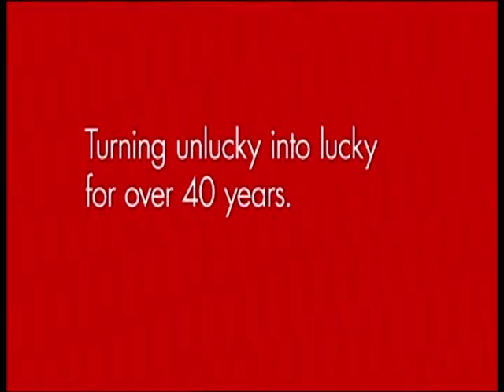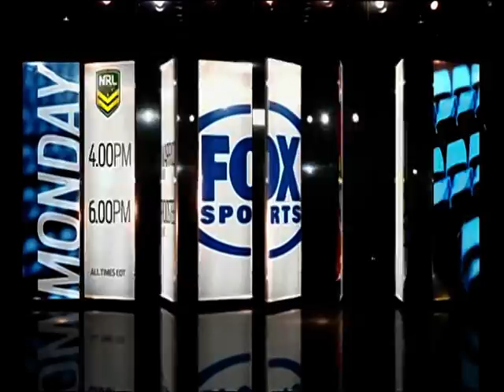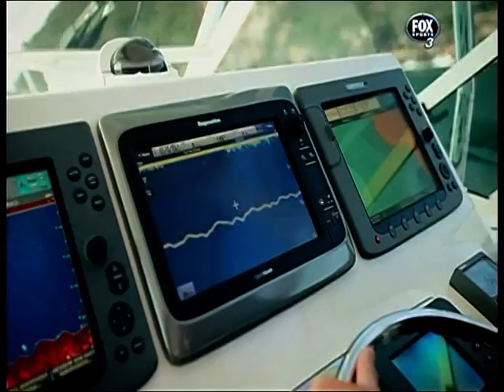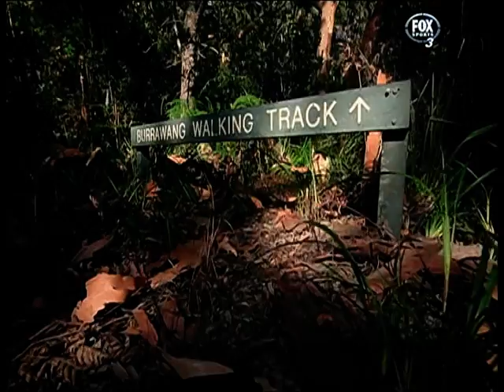central coast mariners